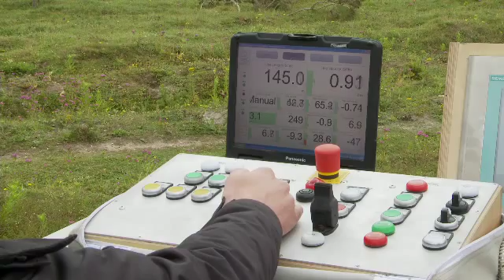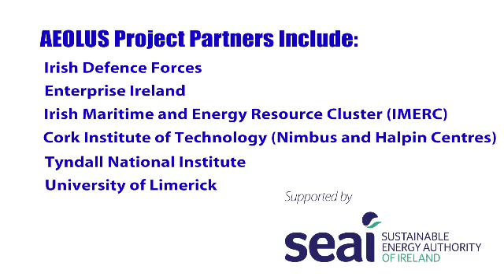SkySails Demonstration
Demonstration of SkySails technology to work with innovative sensor system developed in Ireland.